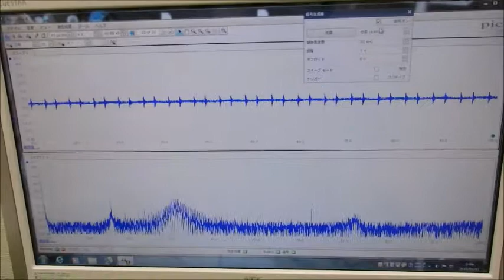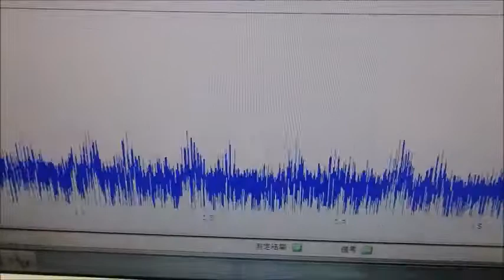メガヘルツの超音波発振制御技術 ultrasonic-labo